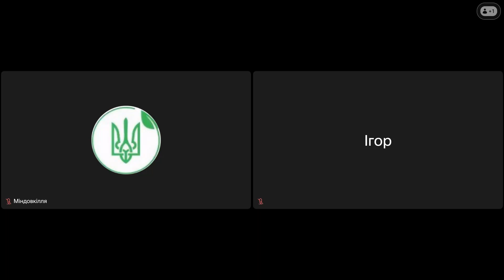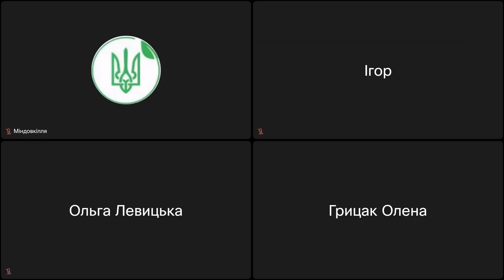Громадські слухання від 18.04.2024, ТОВ «Агрофірма «Владівське подвір’я», 4350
Громадські слухання в процесі здійснення оцінки впливу на довкілля щодо планованої діяльності ТОВ «Агрофірма «Владівське подвір’я» від 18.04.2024, 4350